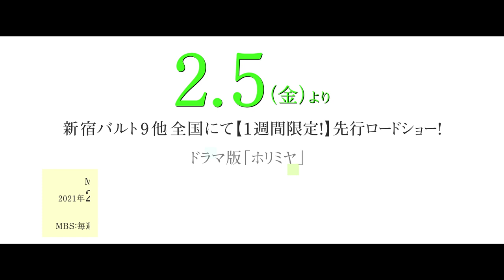実写「ホリミヤ」予告編 60秒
超人気漫画「ホリミヤ」の実写映画化&TVドラマ化が決定！！
劇場版が2021年2月5日（金）より1週間限定先行公開！
さらにTVドラマが2月16日(火)よりMBS、TBSにて放送開始！
さらにApple TVチャンネル「my theater PLUS」にてドラマ全7話が独占配信予定！
さらにさらに！オンラインのムビチケが1,200円にて12月25日（金）より発売開始が決定いたしました。（当日料金：一般1,600円 ※その他各種割引適用あり）。※前売り券は「ムビチケ前売券（オンライン）」のみの販売となります。
この度、本作の本ビジュアルが解禁し、あわせて本予告映像も公開いたします！今回解禁された本ビジュアルは、堀と宮村2人の日常を鮮やかな写真とともにお届けしながら、宮村の短髪姿も惜しみなく公開！
そして本予告では、今気鋭のバンド、「とけた電球」が本作のために書き下ろしたエンディングテーマ／劇場主題歌「灯」も初解禁！宮村と堀がある「秘密」を共有し悩みながらも仲間たちと青春の日々を送っている様子とのマッチングをぜひご堪能ください。

【主演】鈴鹿央士、久保田紗友
【監督】松本花奈、吉野主

予告動画も解禁♪

‹STORY›
まだ知らないことだらけだけど、この時間は、僕たちだけのものー

クラスではいつもひとりぼっちの地味でネクラな男子・宮村伊澄と、優等生で明るく、人気者の女子・堀京子。まるで正反対のふたりには、実は共通点があった。
それは、誰にも知られていない「秘密」の一面をもっていること。
ある日、堀の家に怪我をした弟を送り届けてくれたのは、ピアスだらけのバンドマンみたいな謎の男。それは学校では見せることのない、宮村のもう1つの姿だった。
宮村が見たのは、化粧もせず無造作に髪を束ね、弟の面倒を見ながら家事にいそしむ家庭的な堀の姿だった。
偶然に2人はお互いの秘密を知ってしまうことに。
そしてこの日から、2人の距離は近づいていく。
他人に興味を示さず、友達のいなかった宮村の高校生活は、堀との出会いをきっかけに色づきはじめる。徐々にたくさんの友人たちが出来ていき、笑いあい、喧嘩をし、悩みを抱えて、恋をする、甘酸っぱい青春の物語が今、始まる。

◆劇場版「ホリミヤ」
TVドラマ版の1～3話＋劇場版のみの撮りおろしエクストラシーンを加えた作品。
2020年2月5日（金）より1週間限定先行公開！！

原作：HERO・萩原ダイスケ「ホリミヤ 」（掲載　月刊「Gファンタジー」スクウェア・エニックス刊）
脚本：酒井善史（ヨーロッパ企画）

出演：鈴鹿央士　久保田紗友
鈴木仁　岡本莉音　小野寺晃良　マーシュ彩　さくら　曽田陵介
井上祐貴　河井青葉　木村了
監督：松本花奈
脚本：酒井善史(ヨーロッパ企画)　撮影：伊藤麻樹　照明：井上真吾　録音：堀江二郎
編集：高良真秀
美術プロデュース：佐藤康　美術：鈴木隆之
主題歌：オープニンング「どうすんの？」とけた電球
　　　　　　エンディング/劇場主題歌「灯」とけた電球
制作：ホリプロ　　製作：実写「ホリミヤ」製作委員会／MBS　　配給：ティ・ジョイ
(C)HERO・萩原ダイスケ／SQUARE ENIX・実写「ホリミヤ」製作委員会・MBS

◆TVドラマ版「ホリミヤ」◆
全7話
MBS／TBSドラマイズム枠にて
2月16日（火）放送スタート（3月30日（火）放送終了予定）

MBS：毎週火曜深夜0:59～／TBS：火曜深夜1:28〜
さらにApple TVチャンネル「my theater PLUS」 にて独占配信決定！